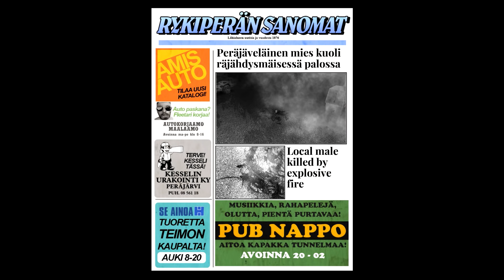My Summer Car - GAS STATION BLEW UP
Don't smoke near gas station pumps guys, especially in My Summer Car